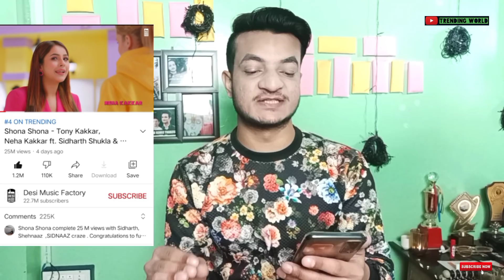Good News For All Sidnaazians, Shehnaazians & Sidhearts | Trending World